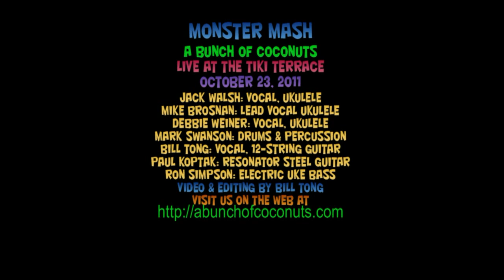Monster Mash (10-23-2011)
Performed by A Bunch Of Coconuts at the Tiki Terrace on October 23, 2001.  Jack Walsh, Mike Brosnan, Debbie Weiner, Mark Swanson, Bill Tong, Paul Koptak, and Ron Simpson.